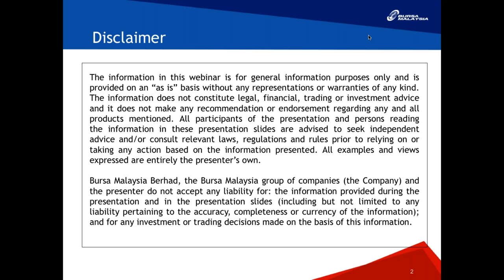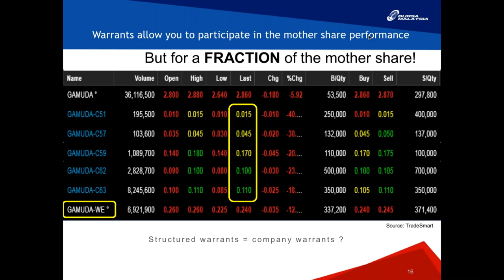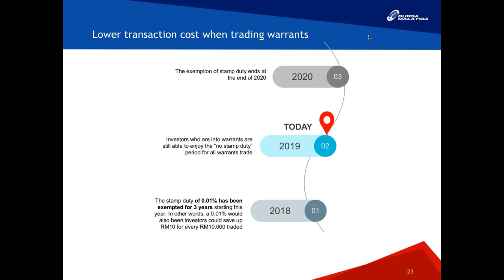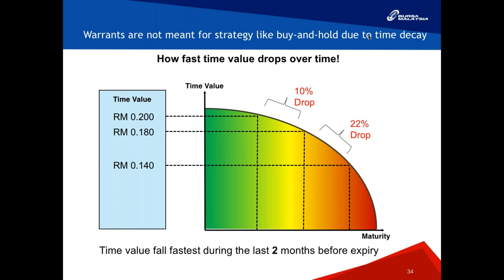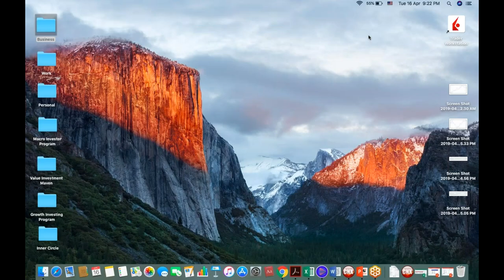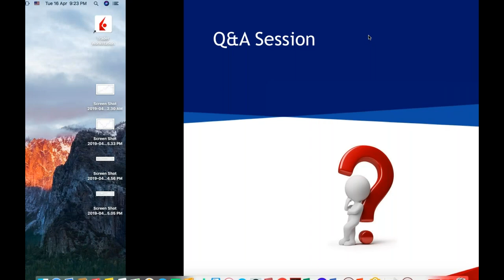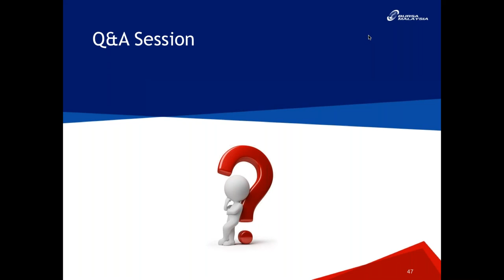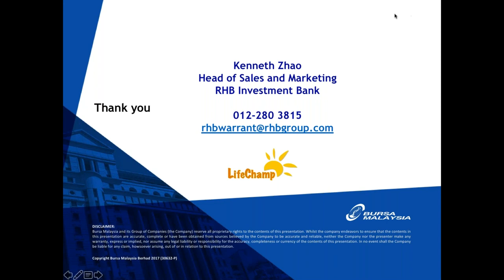Going Tactical with Warrants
This webinar will teach you everything you need to know about warrants.

By the end of this webinar, you will be able to:
- Explain what is warrants and its characteristics
- Distinguish between company warrants and structured warrants
- Determine the risks and rewards of trading warrants
- Apply strategies learnt to trade warrants
- Discover the importance of risk management for warrants trading

This webinar is conducted by Mr. Kenneth Zhao and moderated by Shane Choo. Kenneth has 12 years of experience in investment banking and specializes in derivatives and structured products. He started off his career as a risk manager and subsequently joined the warrants trading team in OSK investment bank as a warrant trader. He had a short stint at Bursa Malaysia before joining Macquarie warrants team as a sales manager. He is now heading the sales and marketing team in equity derivative, RHB Investment bank.